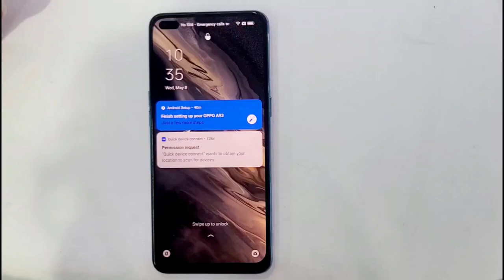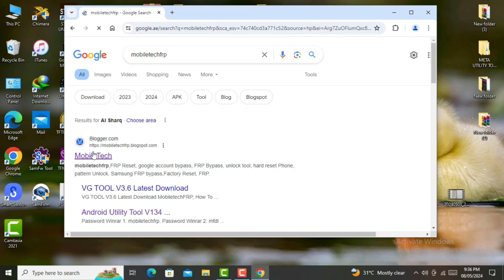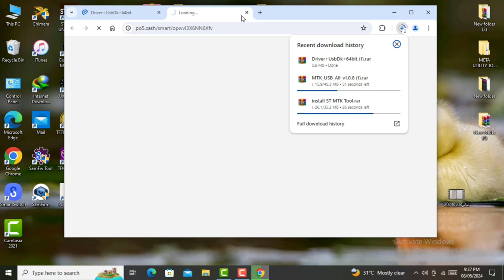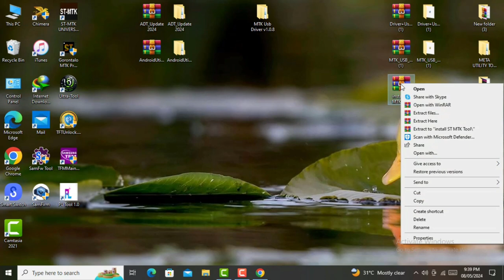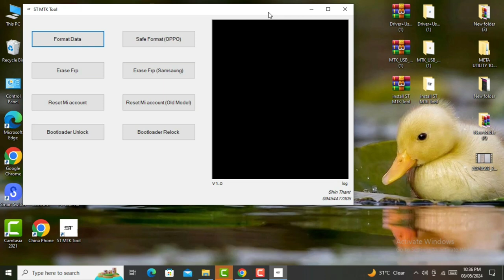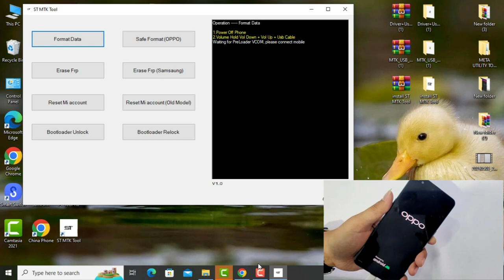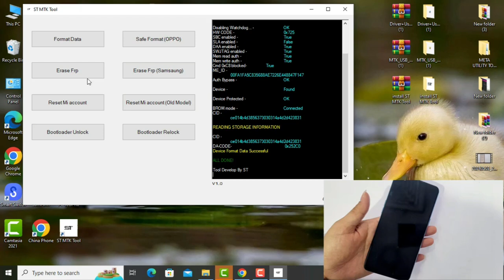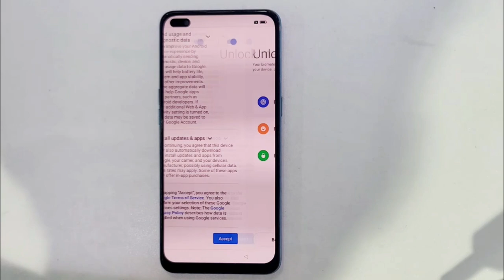All Oppo Screen Lock Remove & Frp bypass Done / One click unlock, All Android 2024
This is my new video All Oppo Screen Lock Remove & Frp bypass Done / One click unlock, All Android 2024